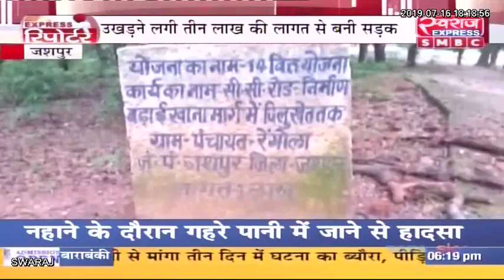एक्सप्रेस रिपोर्टर जशपुर से संतोष गुप्ता